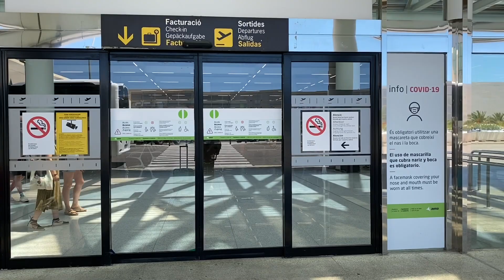Mallorca präsentiert sich so entspannt wie nie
Seit Ende Juni 2020 empfängt Mallorca wieder ausländische Gäste. Was erwartet Reisende aktuell bei einem Trip auf die Insel? Travelnews hat sich vor Ort umgesehen und die Eindrücke für Sie auf Video festgehalten.